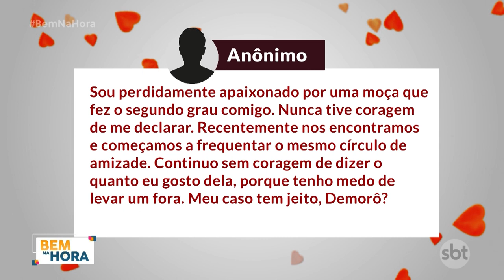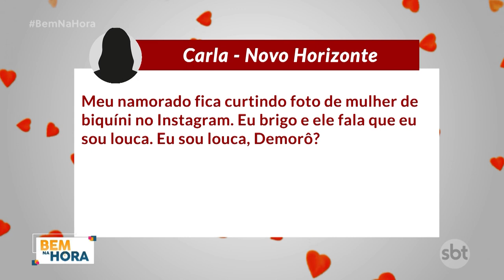Conselheira sentimental (20-09-2022)